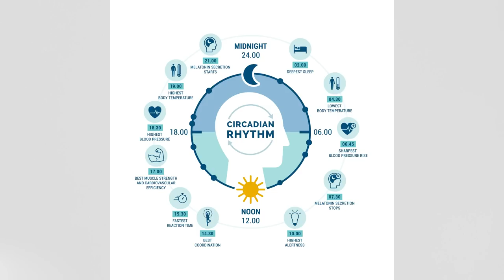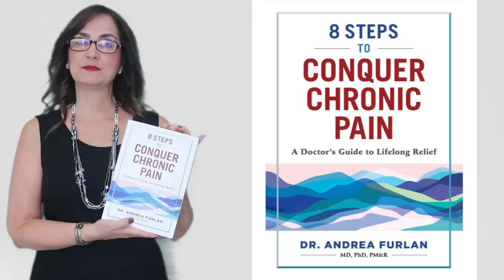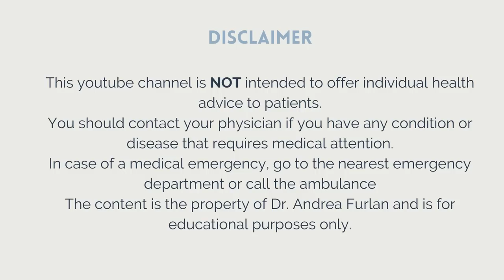#160 Is your Pain Worse at Night? Tips to a pain-free sleep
When the night becomes a battleground of tossing, turning, and searching for that elusive sleep, know you're not alone. 💤 Many warriors of chronic pain face this nightly struggle. 🌙 But fear not, for we're here with some sleep-enhancing tips to help you find solace in slumber.

Chronic pain is a real pain and people with it often suffer from night pain. In this video, we're going to talk about some solutions to improve sleep quality for people with chronic pain.

There are a few things you can do to combat the pain of night-time sleep deprivation. We'll talk about both behavioral and pharmacological solutions and help you find the most effective solution for you. If you're suffering from night pain, don't wait any longer - get the help you need with this video!

Painsomnia (Pain + insomnia) is a common complaint of people with chronic pain. When pain happens at night it can cause serious problems, like fatigue during the day, anxiety, and poor concentration during the daytime activities.

00:00 Introduction
00:57 What is nighttime pain
02:03 Circadiam Rhythm
03:27 Causes of nighttime pain
06:31 Conclusion

Body temperature, hormones, arthritis and sleep diseases can contribute to painsomnia.